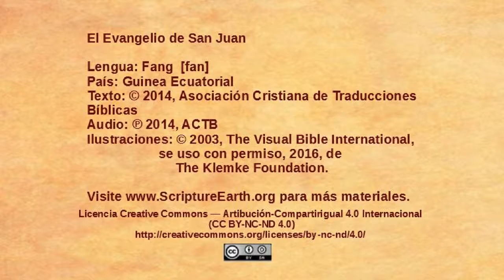Fang - John 9:1-41 - Jesus heals a blind man [fan]